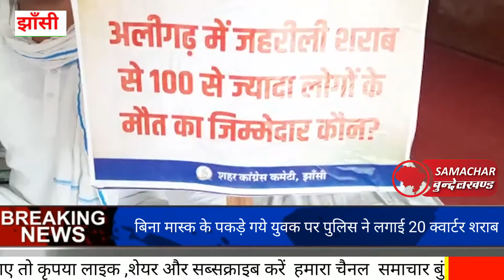जहरीली शराब से हुई मौतों को लेकर कॉग्रेश का प्रदर्शन